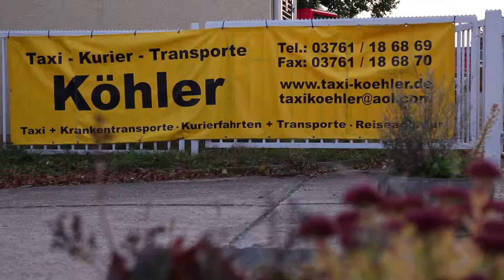Volkswagen Crafter RELOADED